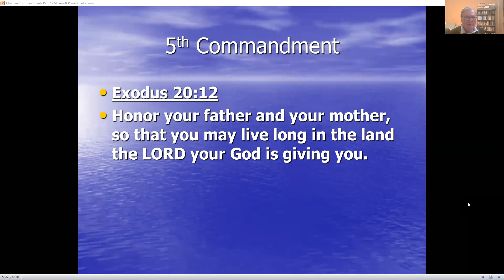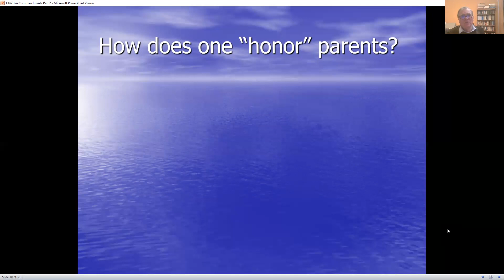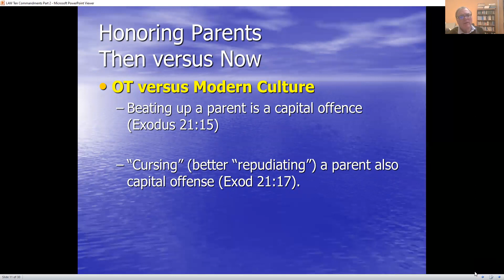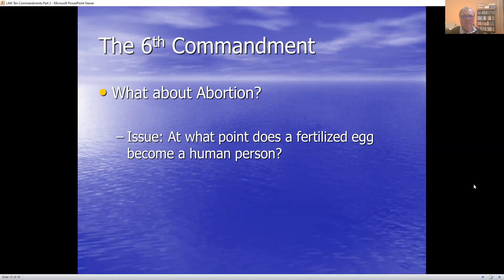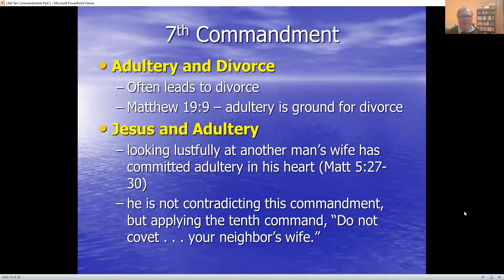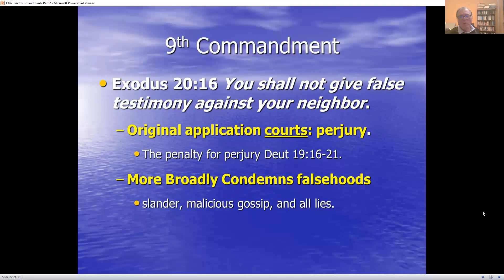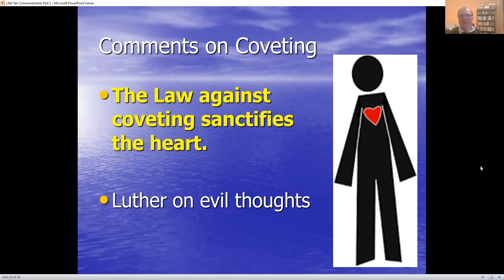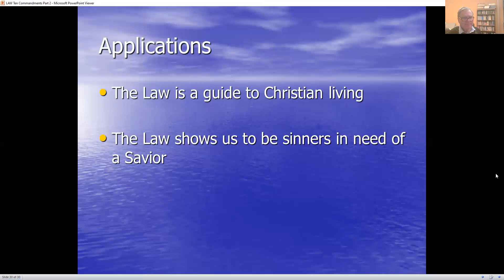Ten Commandments Part II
The Ten Commandments Part II. Sermon by Dr. Joe Sprinkle.  Deals with Commands 5 through 10 according to Josephus (Protestant) reckoning. Honoring parents, prohibitions against theft, adultery and murder, false testimony and coveting.